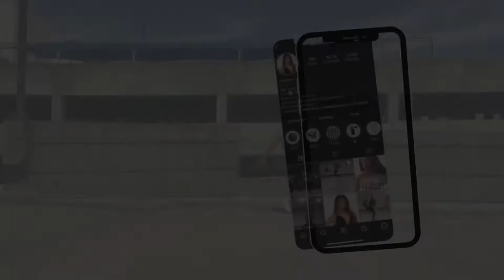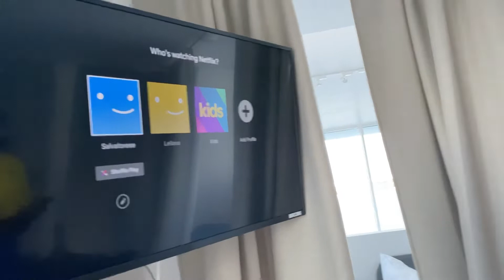Miami Girls Trip | December 2020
Enjoy Day 1 | Travel Vlog to Miami | Friend misses flight | Exploring our Airbnb